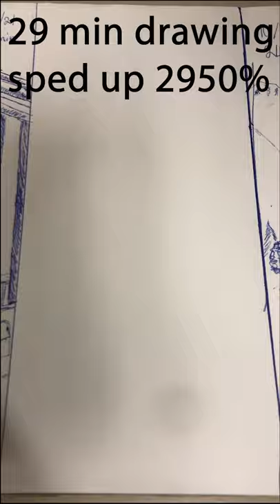Day 5 draw everyday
What did you do today? Anything great happening in your life?